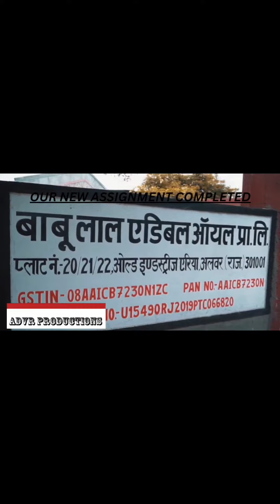Long awaited Corporate-Docu is finally here. Take a glimpse